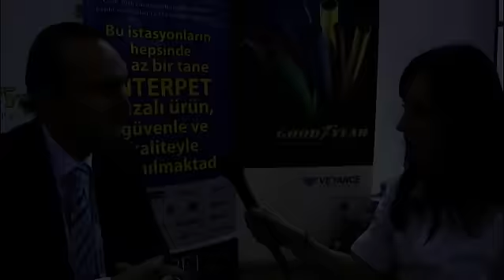Video report on Petroleum Istanbul 2011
Turkey... a gateway to the East - Part 2

    * Interpet is another major distributor in Turkey. Tüten Aluc, Business Development Manager describes how the Turkish market is different to other markets in Europe and gives a few suggestions to suppliers thinking of targeting this market.
    * Turpak is the leading company in Turkey for station automation and vehicle identification systems. General Manager, Tamer Sengönül talks about the dynamics of the Turkish market and explains the advantages of having automated systems and vehicle identification system operational on a petrol site.